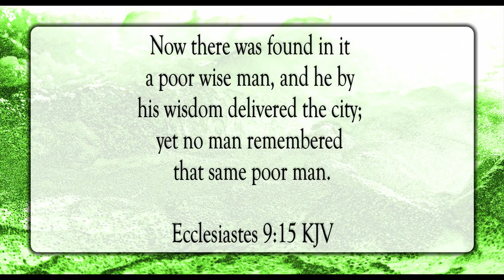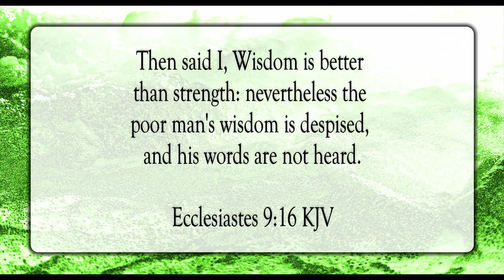Wisdom Delivers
Scripture of the Day! Wisdom delivers!

Silky Smooth by Audio Hertz